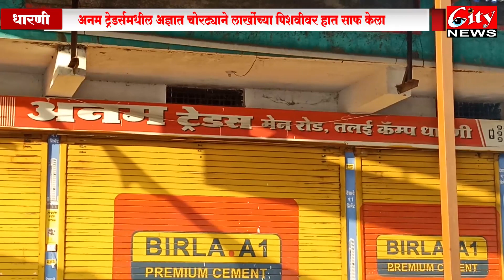धारणीत भरदिवसा व्यापारीच्या रोकड पिशवी चोरट्याने केली लंपास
आर्थिक राजधानी मेळघाटात शुक्रवारी दुपारी तीन ते चार वाजेच्या दरम्यान अनम ट्रेडर्सचे धान्य व्यापारी मो.  इद्रिस बाबू मेमन या अनाज व्यापारी च्या  दुकानात अज्ञात चोरट्याने दुकानातील लाखो रुपयांच्या रोकड असलेली पिशवीवर हात साफ केला व तेथून फरार झाला,चोरीला गेलेली पिशवी अनम ट्रेडर्सचे संचालक मोहम्मद इद्रिसच्या नजरेस येईपर्यंत चोरट्याने सुमारे साडेचार लाख रुपये घेऊन घटनास्थळावरून पळ काढला, घटनेची माहिती तत्काळ पोलिसांना देण्यात आली.कॅमेऱ्यात कैद झालेला अज्ञात चोरट्याने लाखोंच्या चोरी कराणारा हा चोर गजानन महाराज मंदिरातील सीसीटीव्ही कॅमेऱ्यात मोटारसायकलवरून जातानाही दिसून आला आहे.